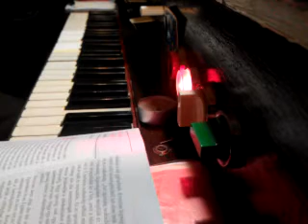KH205 KH087B 130330 MENYNEK KIRÁLYNÉ ASSZONYA HÁLA LEGYEN AZ ISTENNEK 22:00 NT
KH205 MENYNEK KIRÁLYNÉ ASSZONYA ÖRÜLJ SZÉP SZŰZ ALLELUJA
MÁRIA ANTIFÓNÁK fejezet éneke

KH205 1)
Mennynek Királyné Asszonya,
Örülj szép Szűz! Alleluja!
Mert kit méhedben hordozni méltó voltál,
Alleluja!

KH205 2)
Amint megmondotta vala,
föltámadott! Alleluja!
Imádd Istent, hogy lemossa bűneinket,
Alleluja!

Örülj és örvendezz, Szűz Mária, Alleluja!
Mert valóban föltámadott az Úr, Alleluja!

Könyörögjünk.:
Istenünk, ki egyszülött Fiadnak, a mi Urunk, Jézus Krisztusnak föltámadásával a világot megörvendeztetni méltóztattál, kérünk, add, hogy az ő szent Anyja, Szűz Mária közbenjárására az örök élet örömeit elnyerhessük.

Krisztus, a mi Urunk által. Amen

KH087B HÁLA LEGYEN AZ ISTENNEK KI ÜDVÖT AD AZ EMBERNEK ALLELUJA VIGADJUNK ISTENNEK HÁLÁT
HÚSVÉTI ÉNEKEK fejezet éneke

KH087B 1)
Hála legyen az Istennek, Ki üdvöt ad az embernek.
Alleluja, vigadjunk, Istennek hálát adjunk!

KH087B 2)
Krisztus a sírból fölkele, Égnek, földnek örömére.

KH087B 3)
Júda dicső oroszlánja, A pokollal szembeszálla.

KH087B 4)
Megnyeré a győzedelmet, hogy kimentsen minden embert.

KH087B 5)
Zászló lett a szent keresztfa, Melyen a harcot kivívta.

KH087B 6)
Zengje velünk az ég és föld, Melyet dicsősége betölt!

KH087B 7)
Zengjük a szent asszonyokkal, És a hű tanítványokkal.

Erre a dallamra:
KH281B ÖRÖK ATYA HÁLA NÉKED HOGY SZENT FIAD ADTAD ÉRTEM S REMÉNYSÉGGEL ZENGHETEM JÉZUSOM BÍZOM BENNED!